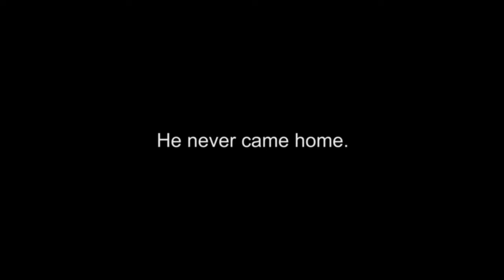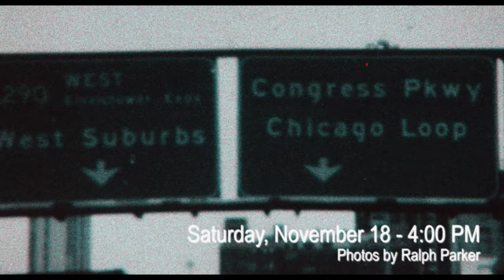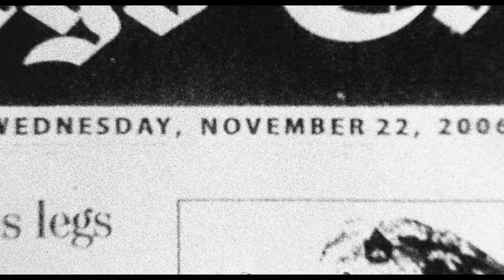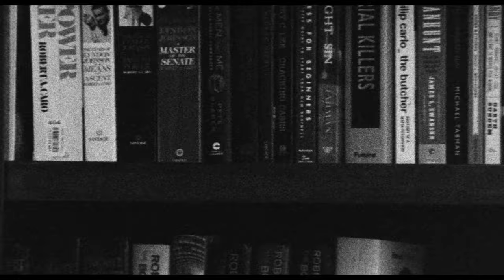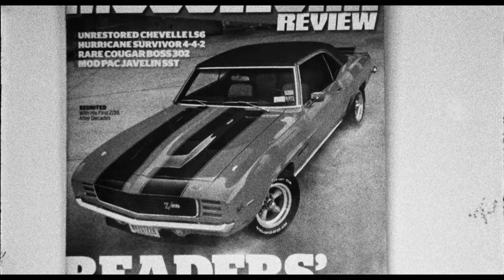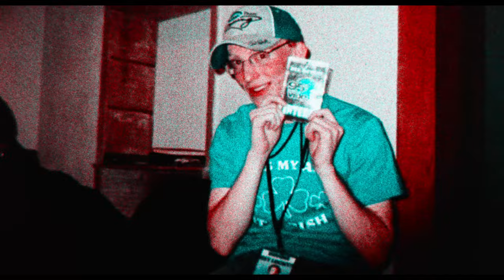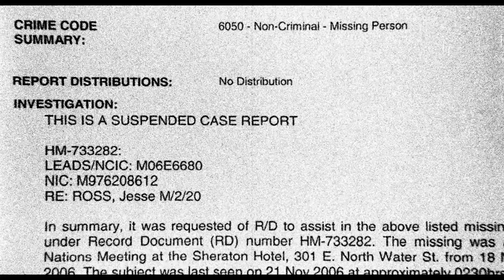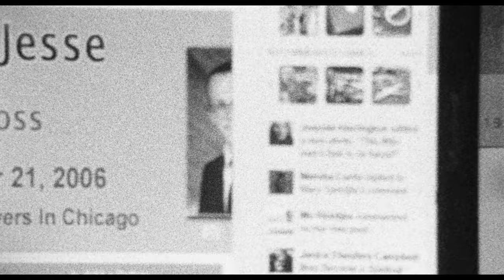When I Last Saw Jesse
In November of 2006, Jesse Ross traveled to Chicago to participate in an academic conference.  He never came home.

This documentary is the story of that trip to Chicago, told by his family, friends, witnesses and investigators.